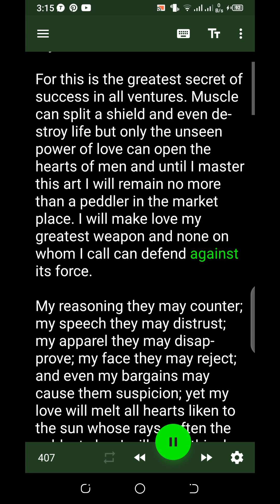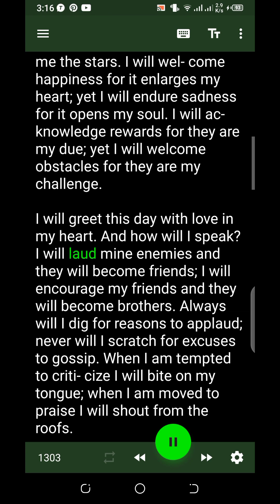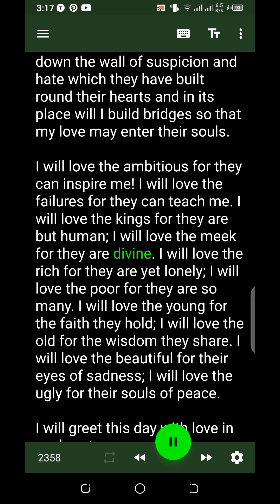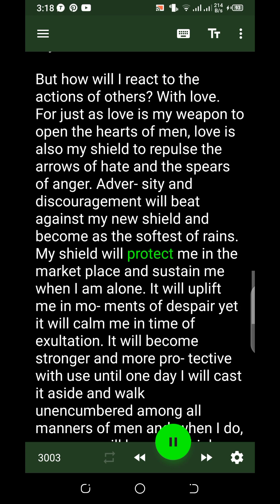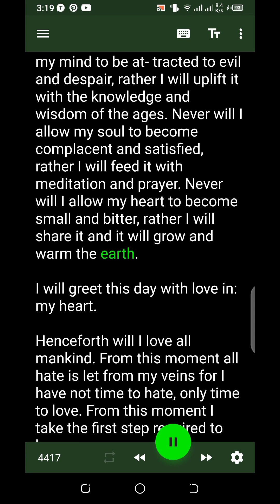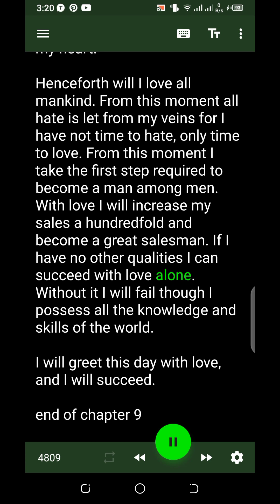The Greatest Salesman In The World By Og Mandino Chapter 9 Complete audiobook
motivation love happiness harmony